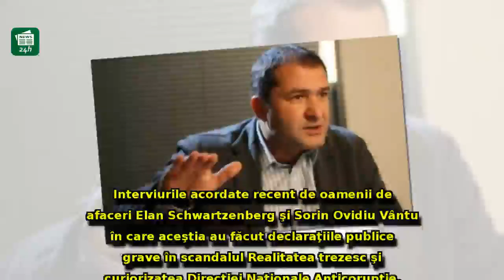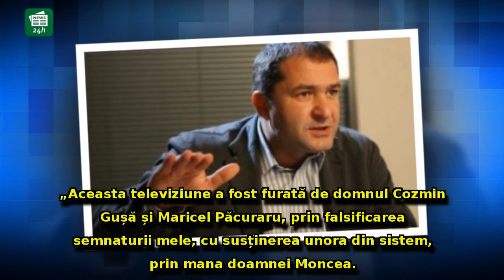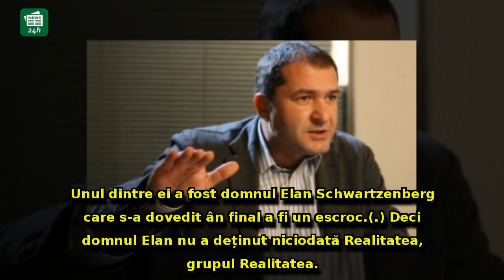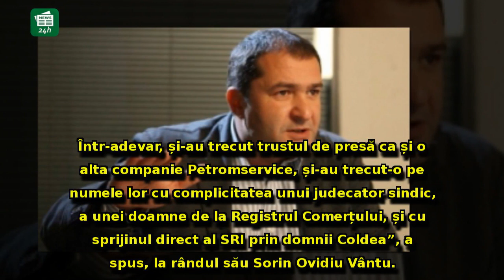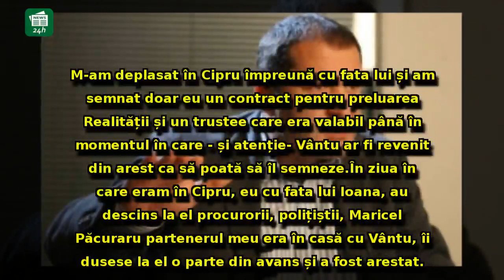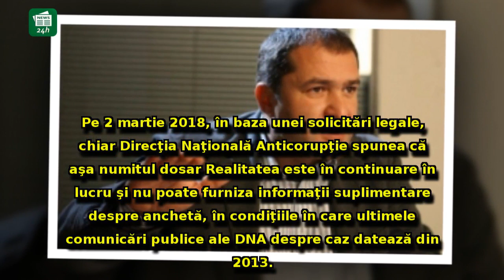DNA a intrat pe fir după dezvăluirile explozive făcute de Elan Schwartzenberg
DNA a intrat pe fir după dezvăluirile explozive făcute de Elan Schwartzenberg şi Sorin Ovidiu Vântu. Ce a cerut postului B1 Tv